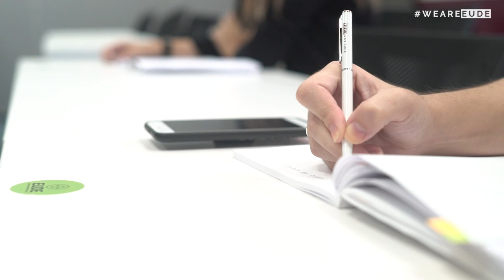Protocolo covid-19 | EUDE Business School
Este mes en EUDE Business School hemos retomado las clases en nuestras aulas. Para mantener la seguridad de nuestros alumnos y claustro de profesores, desde la institución hemos llevado a cabo un protocolo de espacio "libre de covid-19" avalado por Quirón Salud.

En este vídeo D. Juan Díaz del Río, Director Académico de EUDE explica detalladamente cómo ha sido el proceso, y la experiencia que están teniendo los estudiantes.